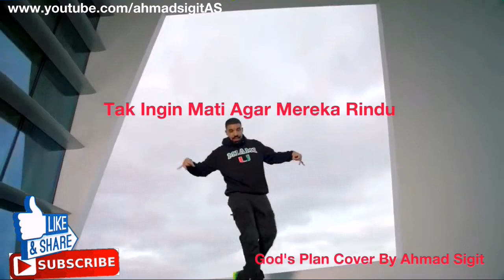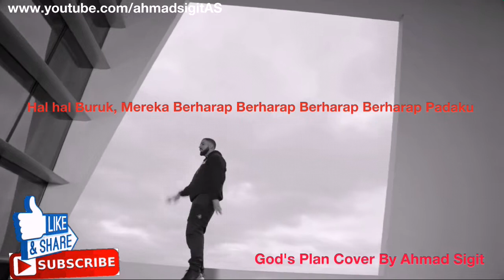Drake - God's Plan (Cover) [Indonesian Version]